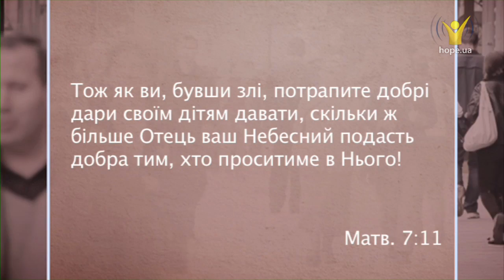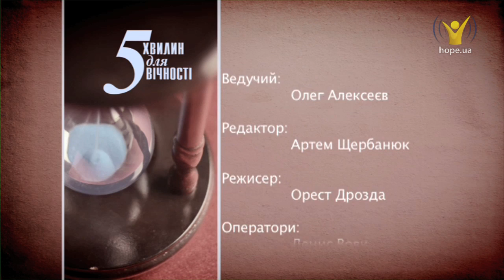Що таке Божий дар? | 5 хвилин для вічності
Що таке Божий дар?

Біблія навчає того, що перемога — Божий дар. Погодьтеся зі своїм безсиллям, попросіть у Бога зцілення від гріха, і Він неодмінно пошле його вам, оскільки таке зцілення є безумовним благом. Як тільки ви помолилися Господеві, вірте, що Він вже відповів на ваше прохання. Вважайте себе переможцями, бо Бог вірний Своїй обіцянці. Не потурайте своїй гріховній природі, не залишайте гріху  ані найменшого шансу! І Господь, бачачи  ваше щире бажання і прагнення до досконалості, дасть вам перемогу.